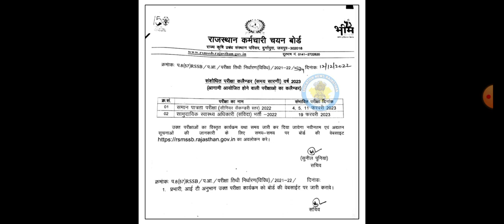RSMSSM New Updates // RSMSSB New Exam Calendar for 2023// CET New Exam Date